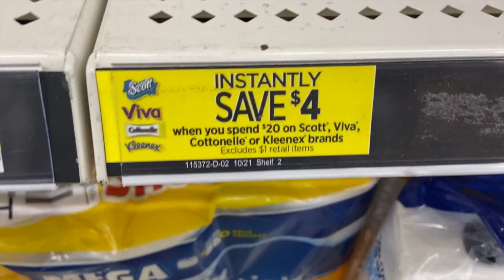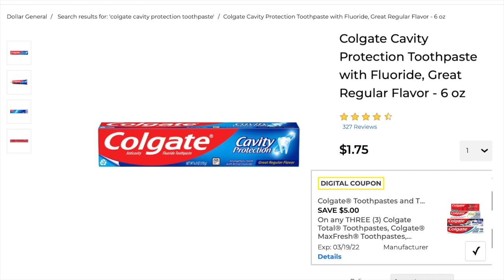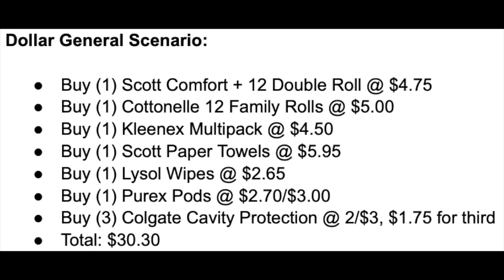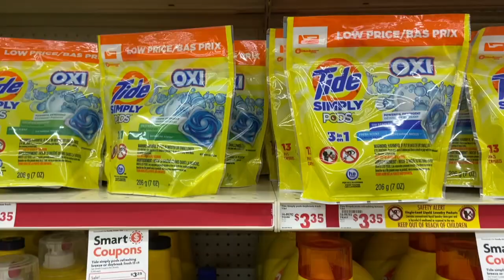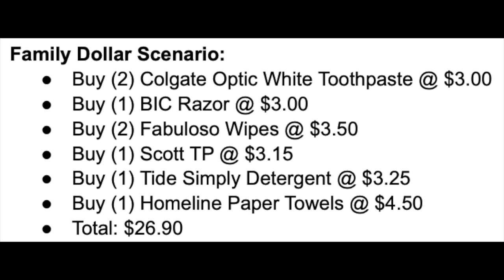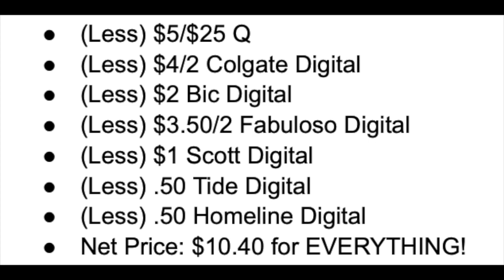DOLLAR GENERAL & FAMILY DOLLAR COUPONING ~ HOT $5/$25 DEAL SCENARIOS (3/19 ONLY)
Ibotta Referral: AYJJJR
Fetch Referral: C1PNA
Shopkick Referral: WIN430308